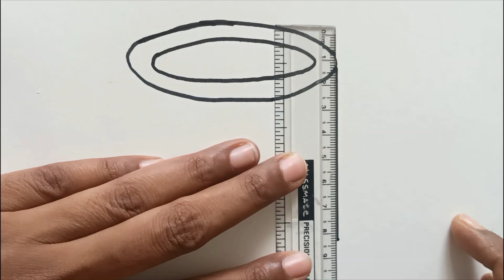How to draw easy paint bucket step by step for kids | colour & paint for kids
Hello friend
learn with me how to draw easy paint bucket drawing colouring and painting step by step